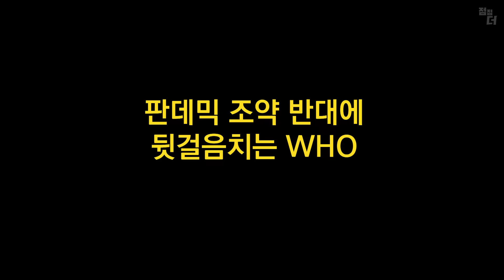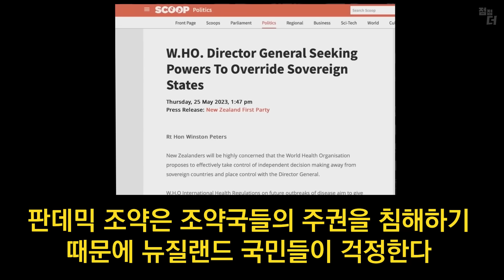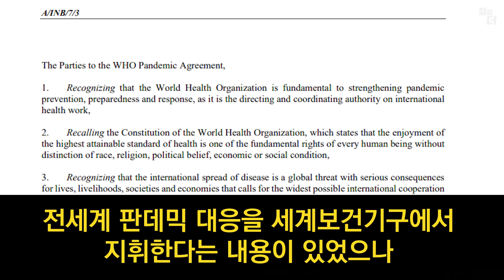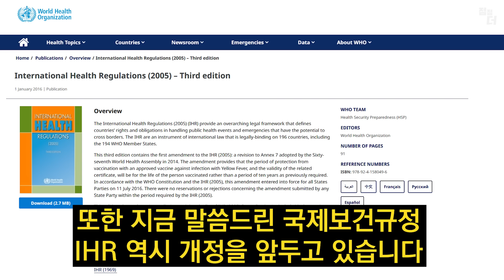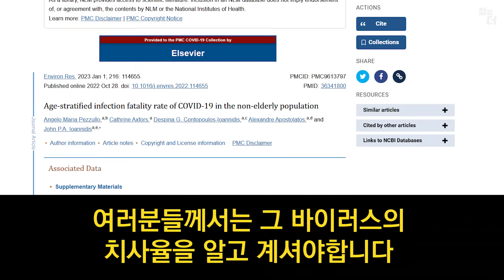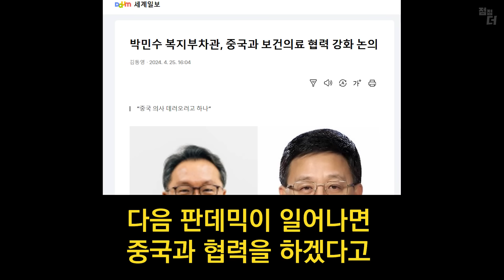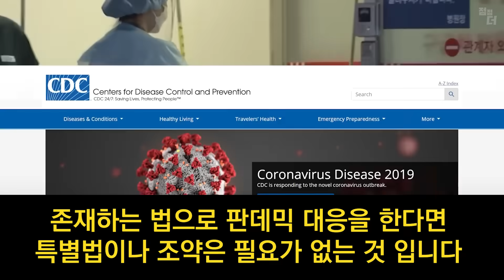작전상 한걸음 후퇴한 세계보건기구 (노딱)